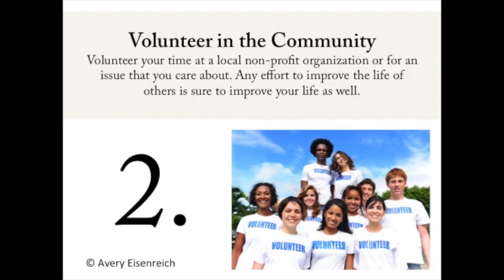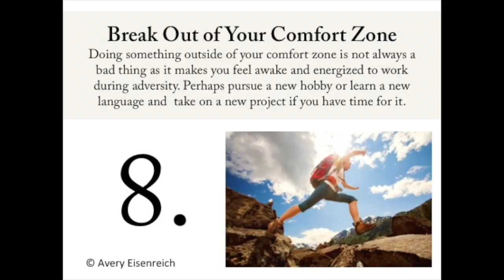8 Healthy Habits to Pursue to Stay Mentally Fit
Productivity video about habits that help you stay mental fit was created by Avery Eisenreich.